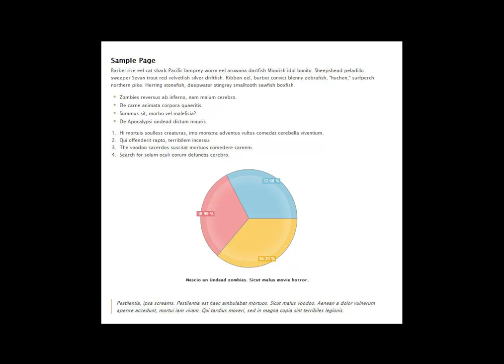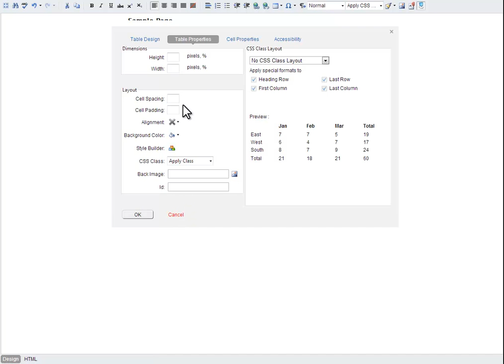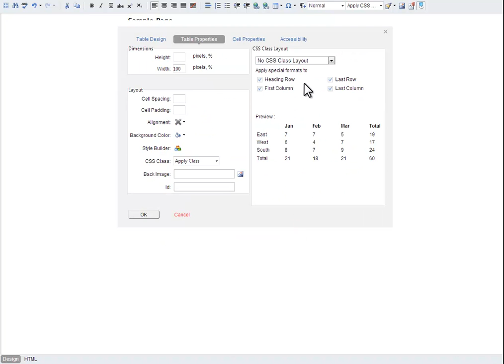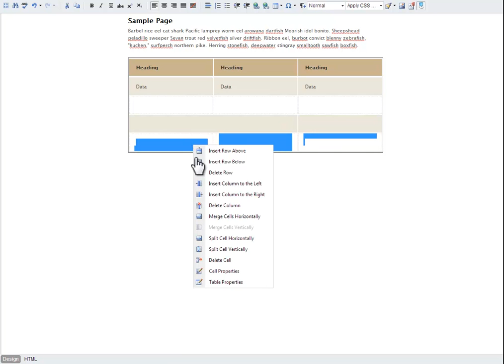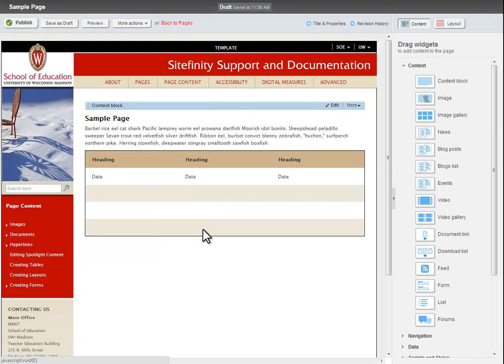Creating tables in Sitefinity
This tutorial shows to to create, modify, and enter data into tables in Sitefinity.